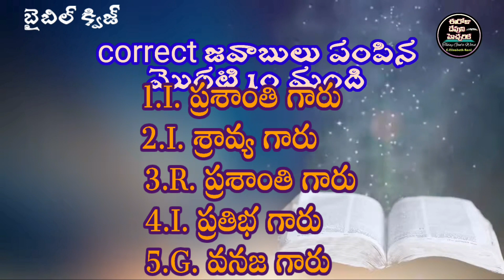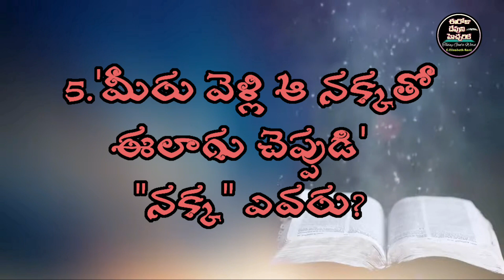✍️Bible Quiz in Telugu✍️లూకా సువార్త 13వ అధ్యాయము